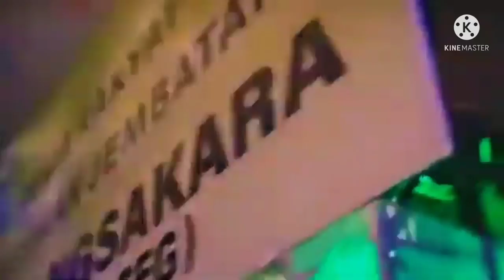JEMBATAN BOGEG KOTA SERANG - TERLEBAR DI INDONESIA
Mulai hari ini, Jembatan Bogeg bisa dimanfaatkan untuk mendukung sarana transportasi masyarakat. Memperlancar mobilitas serta arus barang," kata Gubernur Banten Wahidin Halim Dikatakan Wahidin, saat ini progres pembangunan jembatan dengan lebar 33,8 meter dan di klaim menjadi jembatan terlebar di Indonesia.